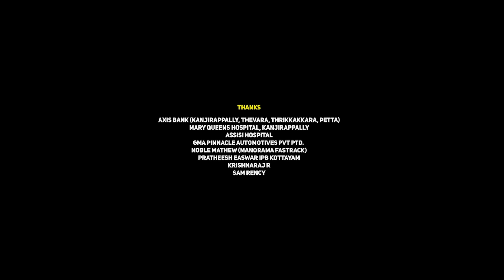Kisi Ka Bhai Kisi Ki Jaan Full Movie | Salman Khan, Venkatesh, Pooja Hegde | 1080p HD Facts & Review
Watch the full video to get interesting facts, Ott & Satellite Details, Preproduction-Postproduction & Filming Details, Budget & Worldwide Lifetime Box-Office Collection Details, Deep Story Analysis & Explanation With Detailed Technical Review Of the 2023 Indian Hindi Language Action Comedy Film Kisi Ka Bhai Kisi Ki Jaan (2023 Film).

Written & Directed by Farhad Samji

Cast
Salman Khan as Bhaijaan
Pooja Hegde as Gundamaneni Bhagyalakshmi, Balakrishna's sister and Bhaijaan's love interest
Venkatesh as Gundamaneni Balakrishna alias 'Rowdy Anna', Bhagya's elder brother
Bhumika Chawla as Gundamaneni Anandini, Balakrishna's wife and Bhagya's sister-in-law
Jagapathi Babu as Kodati Nageshwar, Rameshwara's son
Raghav Juyal as Ishq, Bhaijaan's brother
Jassie Gill as Moh, Bhaijaan's brother
Siddharth Nigam as Love, Bhaijaan's brother
Shehnaaz Gill as Sukoon, Ishq's love interest
Palak Tiwari as Muskaan, Moh's love interest
Vinali Bhatnagar as Chahat, Love's love interest
Vijender Singh as Mahavir
Satish Kaushik as Nadeem Chacha
Aasif Sheikh as Doctor
Tej Sapru as Inspector
Abhimanyu Singh as Tyagi
Tanikella Bharani as Kodati Rameshwar, Nageshwara's father
Amit Tiwari as Kodati Ishwar, Rameshwara's younger son and Nageshwar's younger brother
Parag Tyagi as Kodati Yogeshwar, Rameshwara's second son and Nageshwar's younger brother
Rohini Hattangadi as Gundamaneni Pushpanjali, Balakrishna and Bhagyalakshmi's mother
Farhad Samji as the Photographer in a wedding
Bhagyashree in a special appearance as Bhagya: Bhaijaan's former love interest
Abhimanyu Dassani in a special appearance
Himalay Dassani in a special appearance
Ram Charan in a cameo appearance as Ram in the song, "Yentamma"
Yo Yo Honey Singh in a cameo appearance in the song, "Lets Dance Chotu Motu"